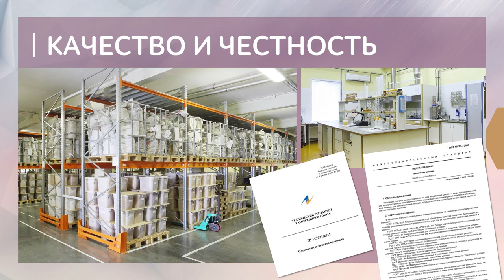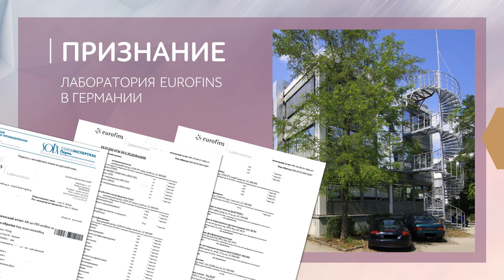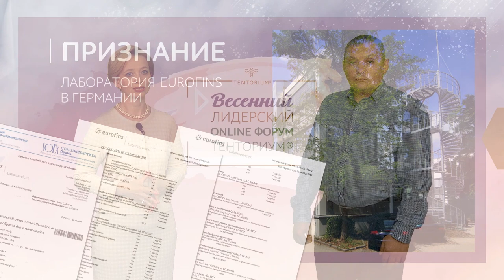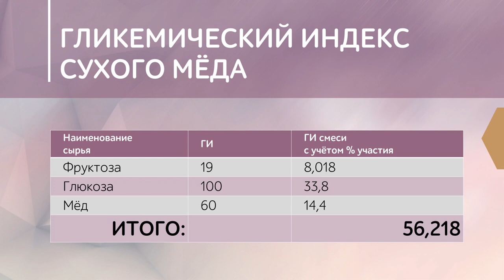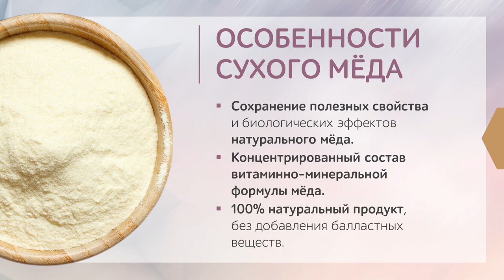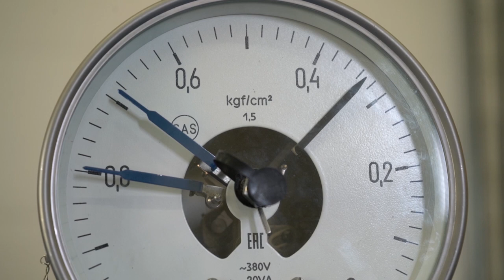Сухой мёд от ТЕНТОРИУМ - презентация новинки